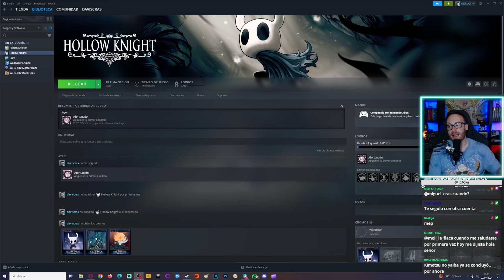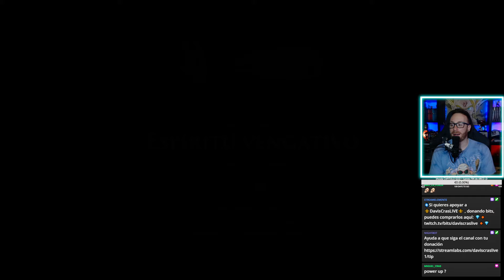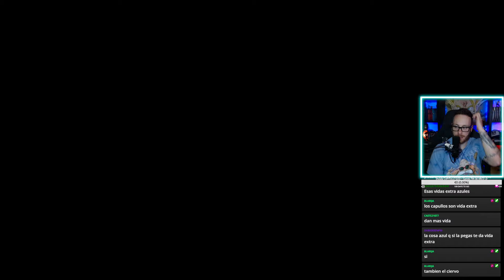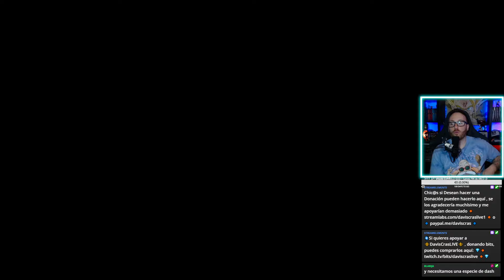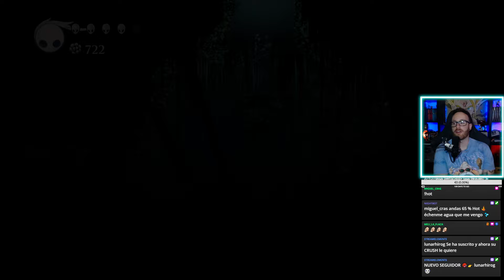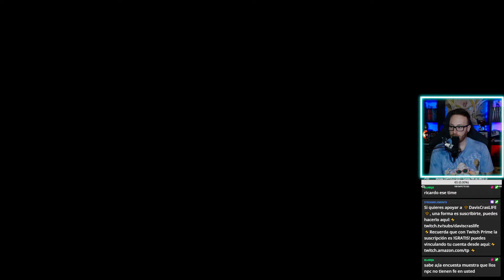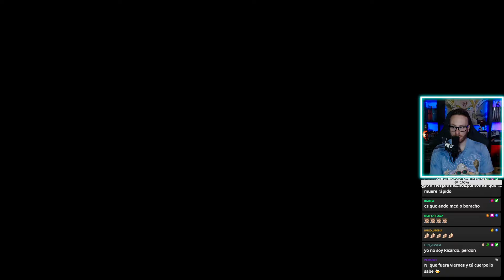¡Que BUEN JUEGO! Hollow Knight GAMEPLAY en ESPAÑOL 😈 Capítulo: 2